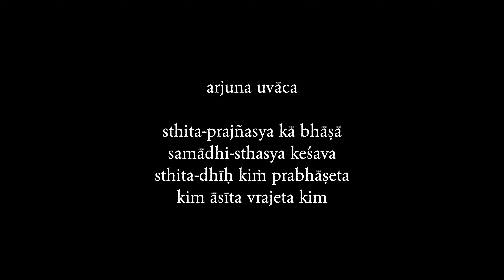Commentary on Bhajana - Durlabha Manava Janma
Recorded on 9 November 2019 at Gauragrama farm, Telangana, India.
English with Telugu translation.